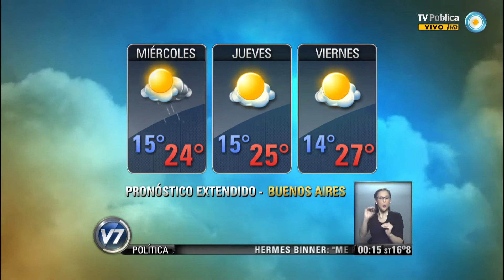Visión 7 Resumen: Segunda parte 19-11-13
Visión 7 Resumen con toda la información que hay que saber para el cierre del día. Con la conducción de Pablo Camaití, y producción integral de la Gerencia de Noticias de Canal 7, con la participación de los columnistas: Gabriela Previtera en deportes, Esteban Magnani con las novedades tecnológicas, Maxi Martina con Visión 7 Rock, y en el móvil Eduardo Salim Sad. Emitido por Visión 7, noticiero de la TV Pública argentina, el martes 19 de noviembre de 2013.